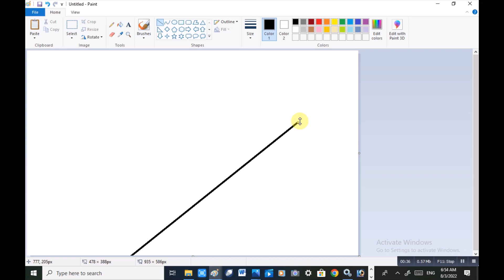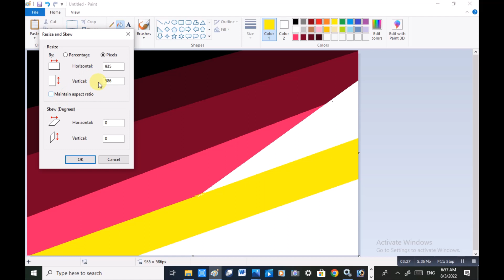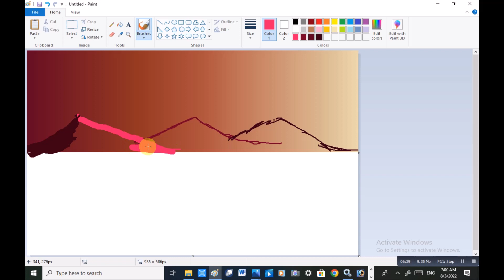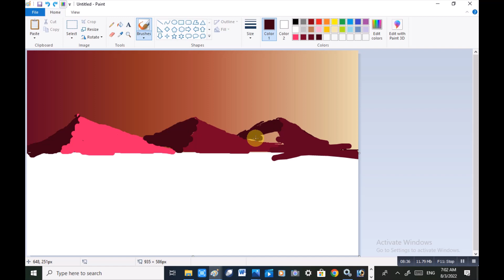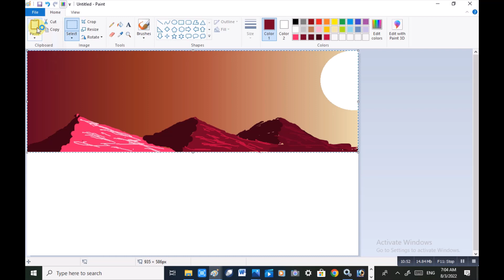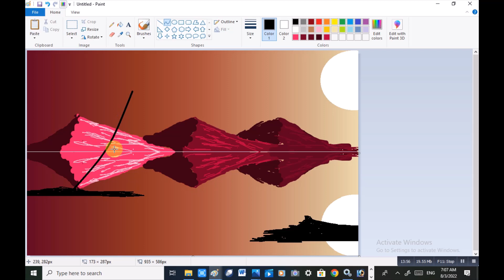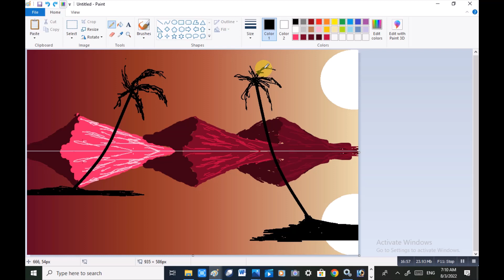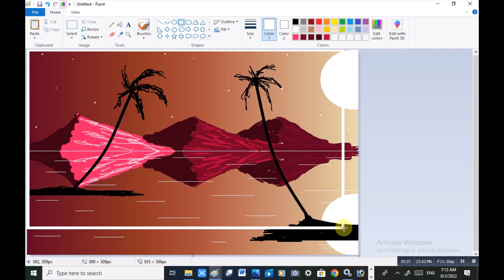Ms paint drawing tutorial